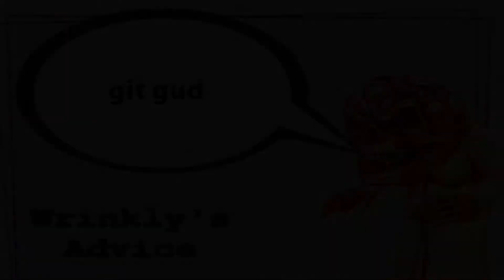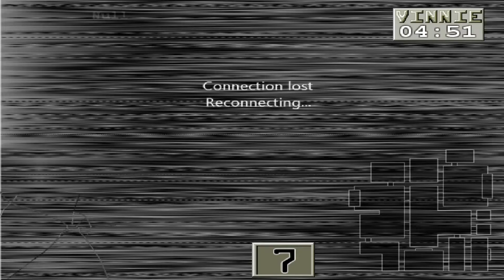Five Nights at C**tcat's 2 - I found you faker #2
Basically C**tcat's Burger and Fries went to s**t after Candy's Night of Debauchery as things kept getting worse until when we reach 2007 where C**tcat's Burger and Fries as entity doesn't exist anymore. New Candy (The replacement for Candy) decides and wants to have night of debauchery that even surpasses Candy's Night of Debauchery, but to do so he must revive his "friends" and so he hosts his debauchery party in a place called the Rowdongtics Corp. Factory